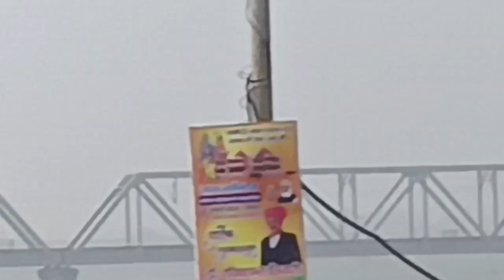Saryunadi / Viisit to Saryunadi walk / bhajahari ji